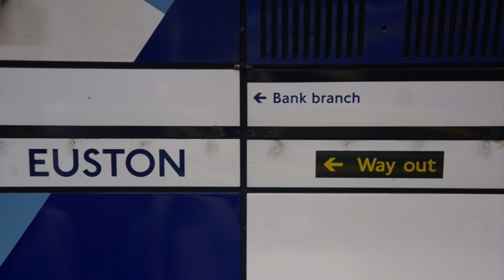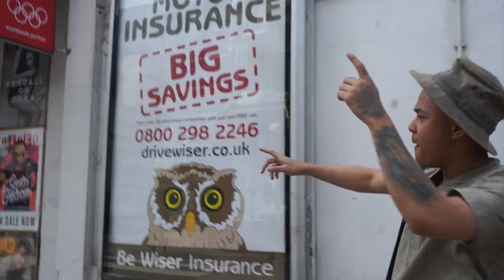Vlog 55| A toast to the future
Hey guys here is Vlog 55 in my Vlog series and my 4th out of 5 vlogs filming in London with music duo plaitwights. I wanna say the vlogs are really short and sometimes may not add that much context, thats because I don't wanna give to much away before the release of their album, film etc in the fall. This is merely BTS of us filming in London. This vlog is an emotional one I hope you like and see you for the last vlog with plaitwrights in London tomorrow.

Click down below

COMING SOON...
MUSIC
FREE MUSIC
Anything Deep Funk, Rnb, Hip-Hop, Pop, Electric, Jazz